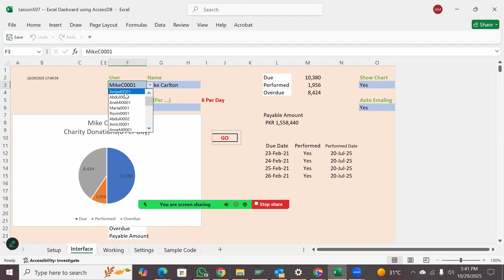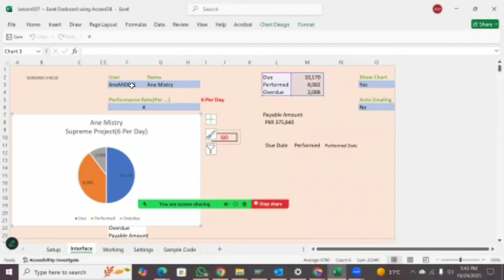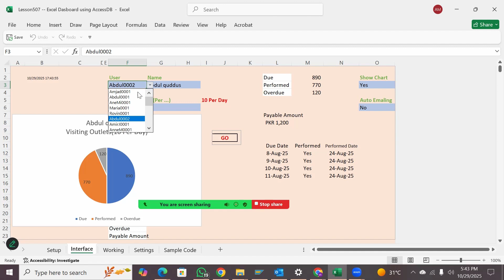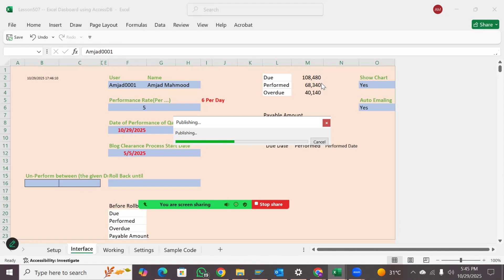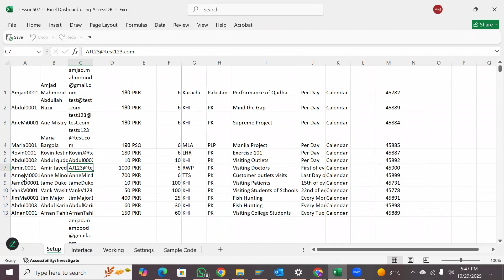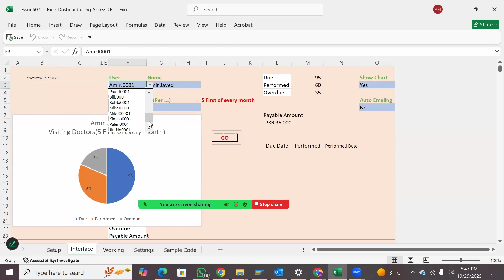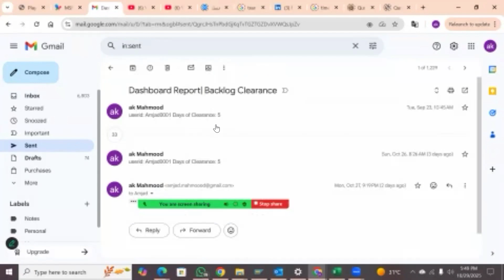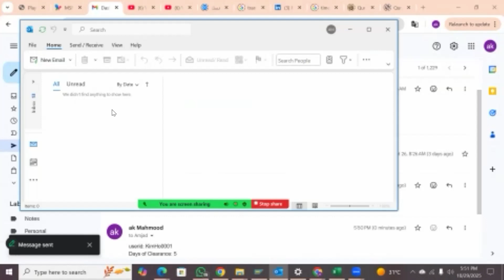Automate Client Emails in Outlook with Advanced VBA — Faster, Smarter Workflow! (Part 5)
Tired of manually refreshing your Excel dashboard?
In this tutorial, you’ll learn how to connect Access tables to Excel using VBA so your dashboard updates automatically — no more copy/paste, no more manual data imports.

You’ll see how to:
✔ Link AccessDB tables directly into Excel
✔ Build a reliable automated data feed
✔ Use VBA Smart Tables to refresh data on demand
✔ Streamline your dashboard workflow and save hours every week

This method is ideal for analysts, reporting teams, and anyone who wants a fast, repeatable, and automated dashboard process without using external services.